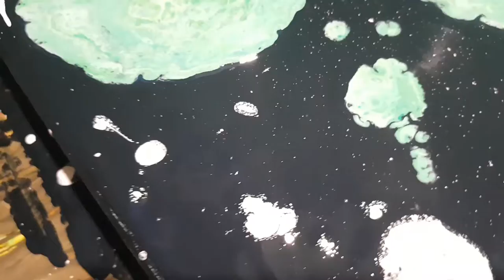Peinture fluide Pouring paint by Mo2 n°3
En arts plastiques (dont les arts décoratifs), le dripping (de l'anglais to drip, « laisser goutter ») consiste à faire des superpositions de plusieurs couleurs d'un même spectre sur des surfaces horizontales originales, mais aussi sur une toile.

Le pouring (« coulée ») (de l'anglais to pour, « verser », « couler »), quant à lui consiste à laisser couler les différentes couleurs sur la toile de façon continue. On peut par exemple percer un trou au fond d'un pot de peinture afin qu'il s'en écoule un mince filet de couleur qui prend alors toutes les sinuosités des mouvements pendulaires que lui donne le balancement du bras.

Ces techniques furent inventées par Janet Sobel (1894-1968), peintre américaine d'origine ukrainienne. Jackson Pollock a vu son travail en 1944 à la galerie Art of This Century et s'en est inspiré pour créer ses drippings en 19451. Ces techniques, également utilisées par bien des artistes, sont constitutives de l'Action painting.

Le dripping et le pouring résultent du all-over.

Depuis le début des années 2000, certains tagueurs, comme Nebay et Erote à Paris, ou Cloun à Lyon, utilisent le dripping pour apposer leur nom sur les trottoirs.